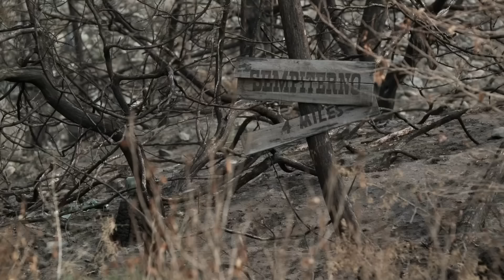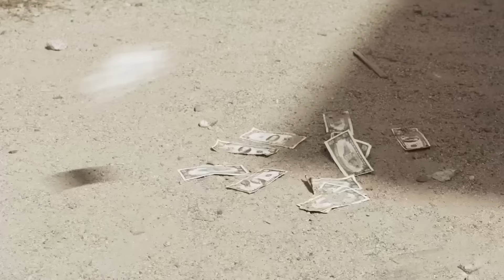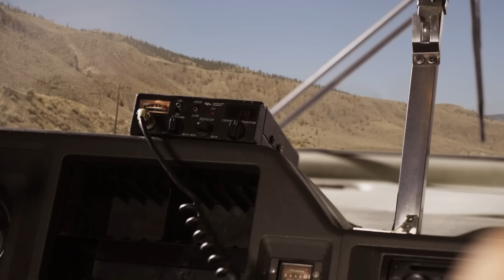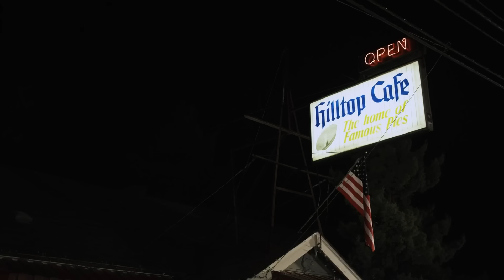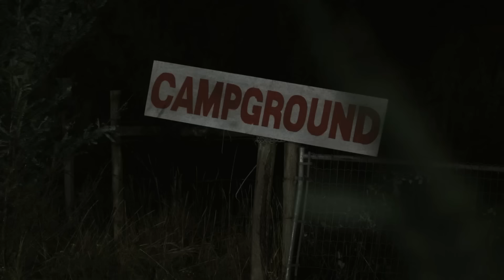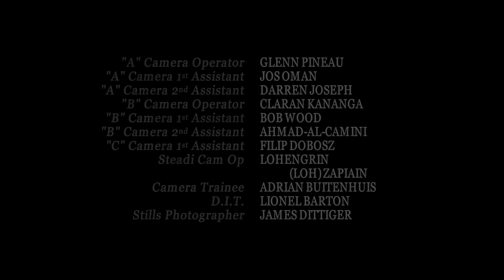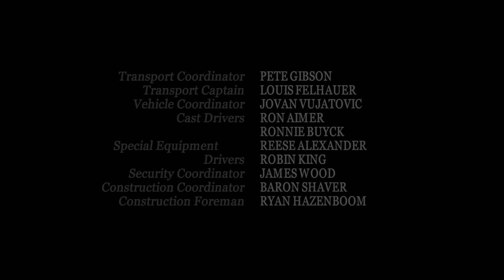RIDE TO HELL: RITUAL SACRIFICE 🎬 Exclusive Full Thriller Action Movie Premiere 🎬 English HD 2023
🌍 Title: RIDE TO HELL: RITUAL SACRIFICE
🌍 Summary: A group of family and friends on a camping trip through the Texas badlands are taken on a one-way ride to Hell after they inadvertently witness a ritual sacrifice at a deserted campsite. Pursued by the devil worshiping biker gang responsible, they hole up in an abandoned church near the border, only to discover that they are pawns in a decades-old battle between good and evil.

YOP: 2010
Cast: Miguel Ferrer, Laura Mennell, Brendan Penny
Director: Penelope Buitenhuis
Writer: Matthew Chernov, David Rosiak, Penelope Buitenhuis

🔴 Certificate: TV-MA